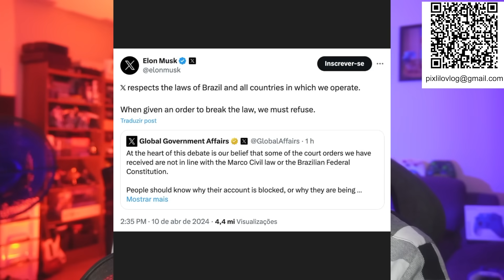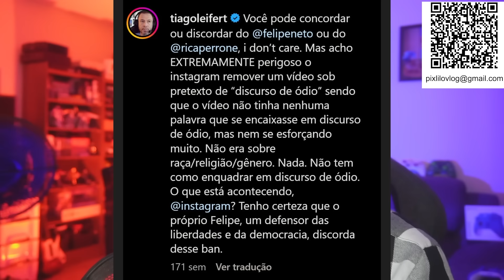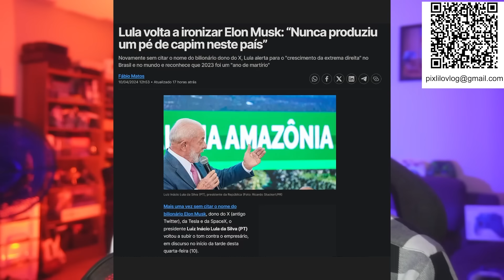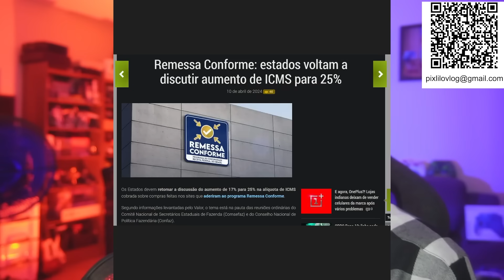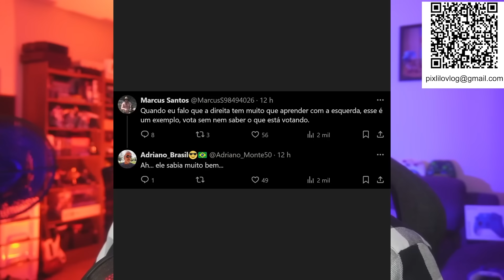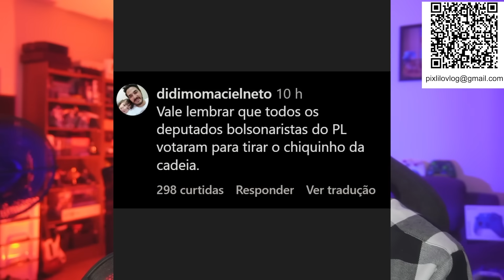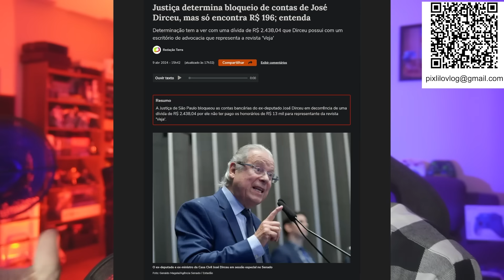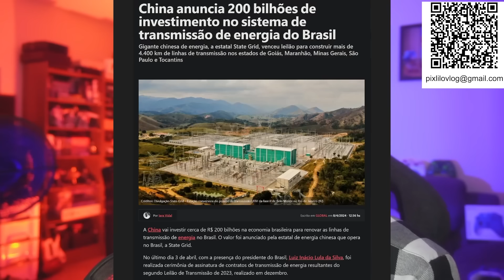MORAES FINALMENTE FALA SOBRE ELON MUSK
- Faça qualquer compra através desse link da Amazon para ajudar o canal: